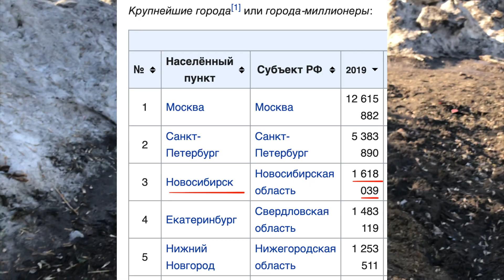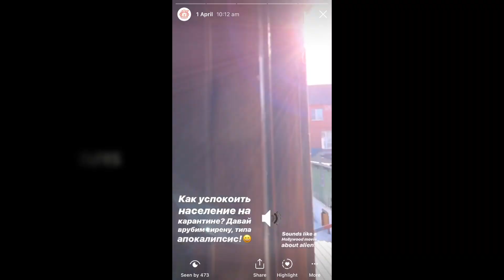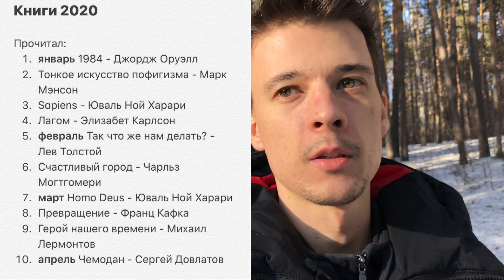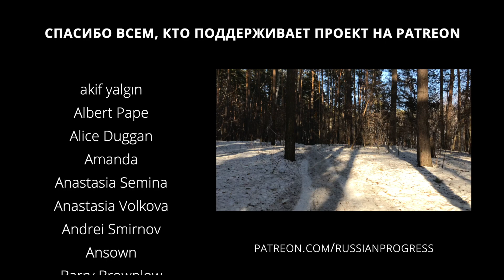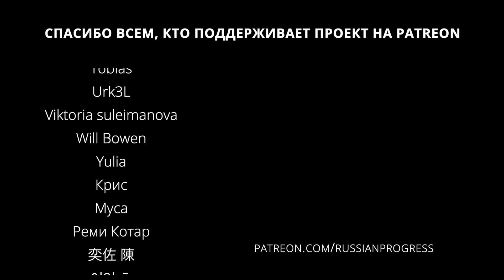Isolating myself in a forest (ru/en/tr/cz/it sub)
🙌🏼Support and get early access to videos, transcripts and exclusive content

Аудио и PDF к этому видео (+слова из видео)